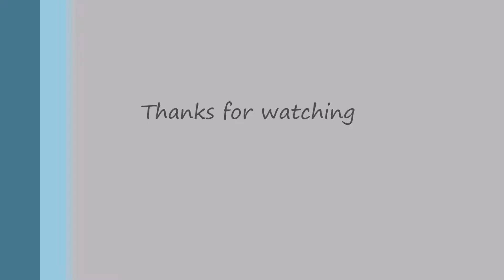陈丽萍 - 老歌精选 - Besame Mucho, 月亮代表我的心，夜来香